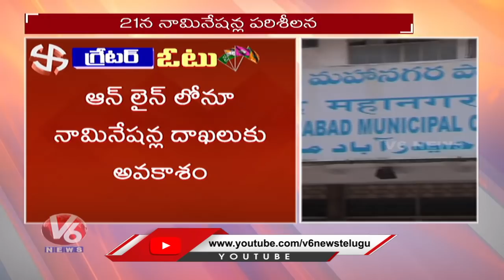Nomination Filing Process Begins In GHMC Elections | V6 News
Nomination Filing Process Begins In GHMC Elections,last date of filing nominations is November 20. GHMC elections on December 1, results on December 4.